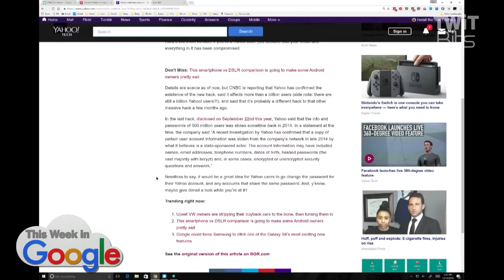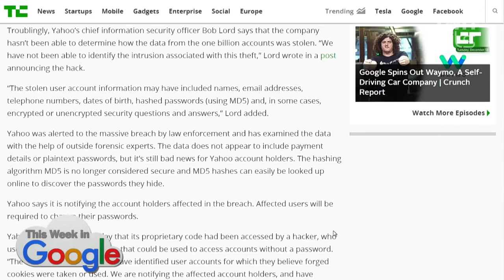1 Billion Yahoo Accounts Hacked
Leo Laporte, Jeff Jarvis, and Stacey Higginbotham talk about a recently discovered Yahoo hack that compromised 1 billion accounts.